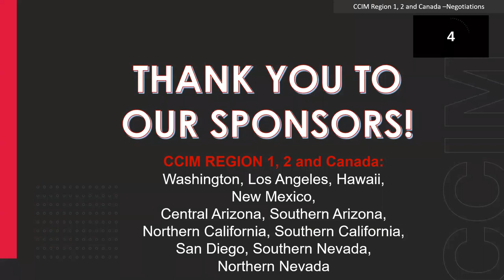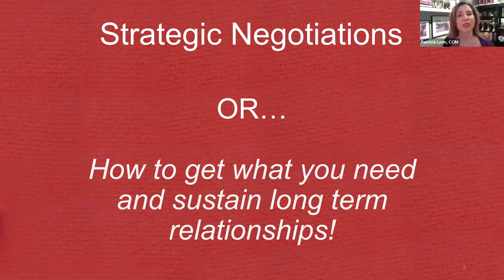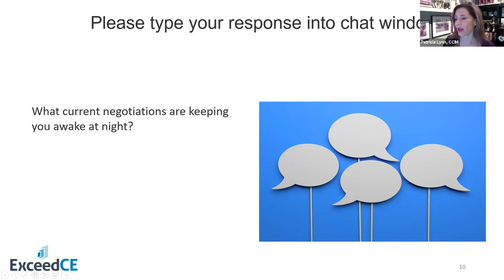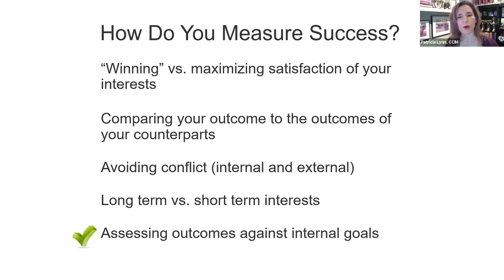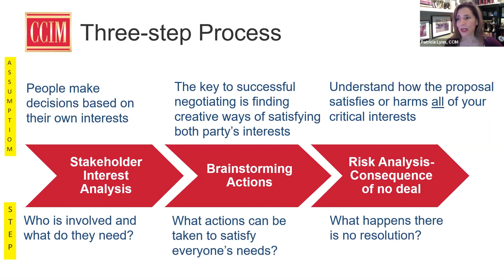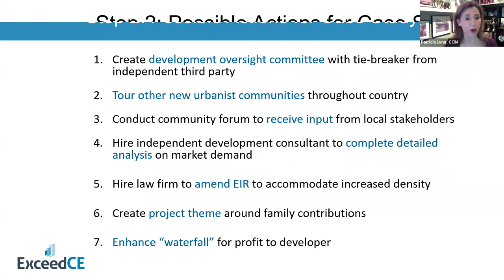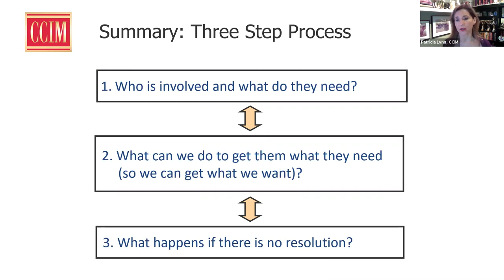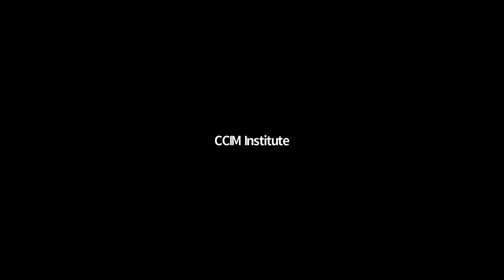CCIM Region 1, 2 & Canada - Strategic Negotiations Lunch and Learn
Interactive overview of the CCIM Institute’s three-step Interest-Based Negotiations Model.

For everyone, you’ll learn practical tools that you can put to use right away – both professionally and personally. This new way to negotiate offers ways to effectively develop solutions which satisfy the interests of the parties involved without sacrificing yours. Unlike the traditional approach to negotiating, this proven method also lays the groundwork for enduring relationships.